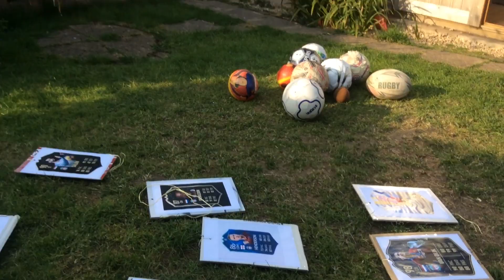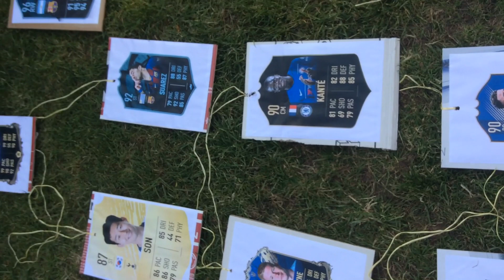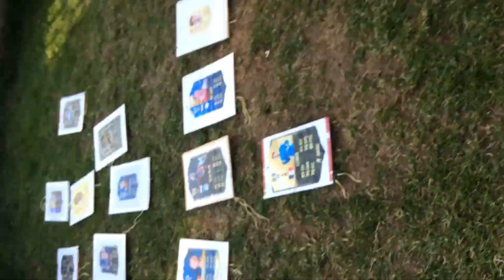Owen vs Simon - Billy and Jezza Fifa style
Homemade lockdown entertainment for all.  Owen has been watching Billy and Jezza’s Fifa card battles on YouTube and wanted to make his own, so for all classmates, family friends and all those in the wider world.  We hope you enjoy the amateur entertainment.
To Billy and Jezza, if you do happen to see this, please let Owen know what you think of the teams.
Apologies for the washing in the background.